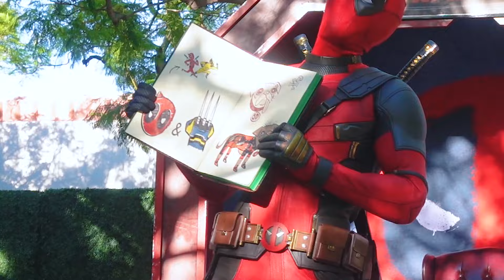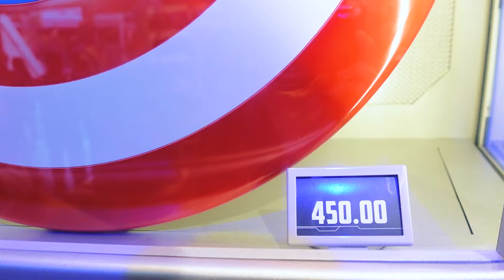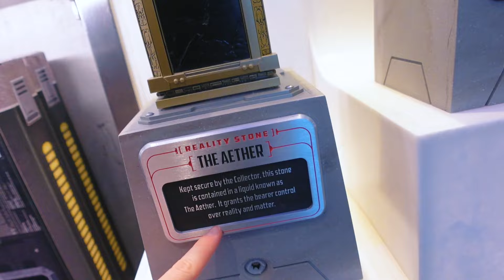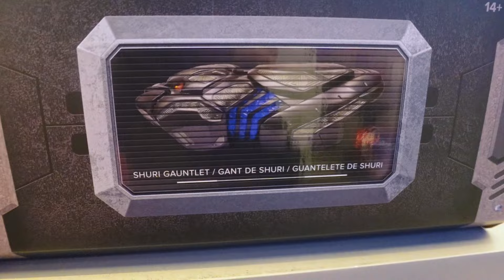DEADPOOL & WOLVERINE Show Disneyland + NEW Avengers Campus Merch Updates!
Story Time with DEADPOOL & WOLVERINE (Dead FRONT Row, You cant sit any closer!) The Show was amazing, but the Updates to the Avengers Vault Store were even better!  Welcome Aboard Flight Crew for the best updates Avengers Campus has seen in a long time!

🚀 Always Believe
254 N Lake Ave 218